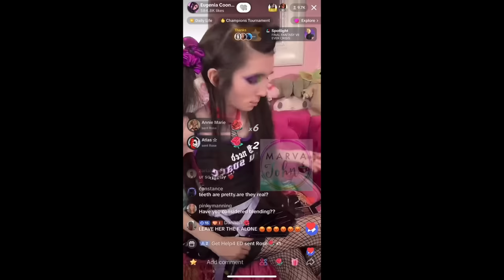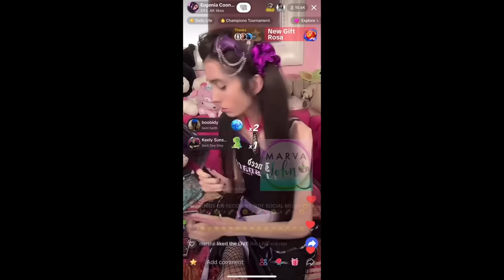Mikayla Nogueira BANNED On TikTok (She DRAGGED Them)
in this video we discuss Mikayla Nogueira dragging tiktok for banning one of her videos!

Earn money when you shop online & get $30 BONUS with Rakuten